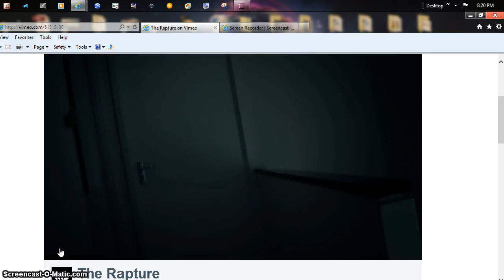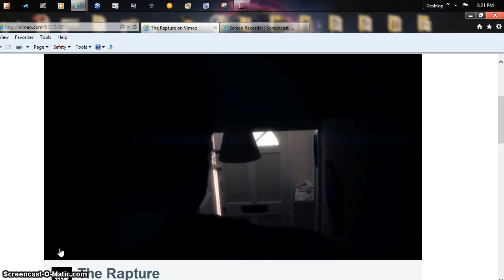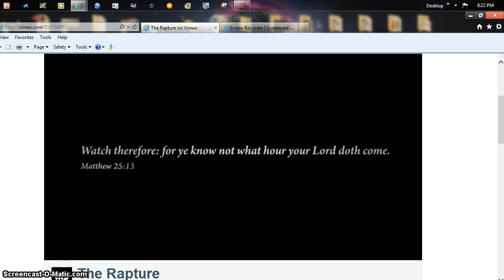Abduction vs Rapture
This 2 minute movie shows a fallen angel  alien carrying out a mass abduction in one night. Just look at the illuminatti tattoos on his back and symbols on the front of the shirt of the guy who gets taken! The author might be trying to portray this as satan's soul payday and that's his rite, but why is he calling it a rapture when it's clearly an abduction!!! The Bride of Jesus Christ has freely chosen to be with Him and is eager for His return! Anyways the point is that I don't want those who know I love God thinking that the hideous beast in this video is the man of my dreams!!! Lol! (: